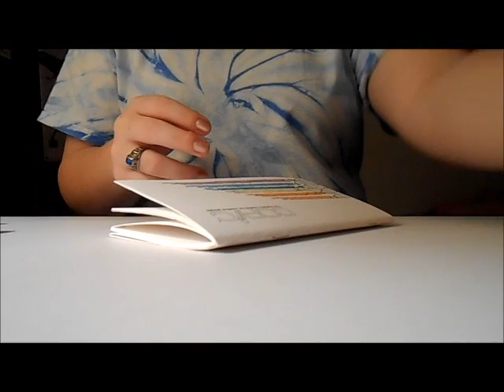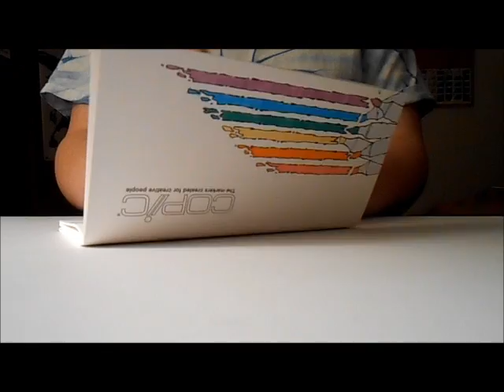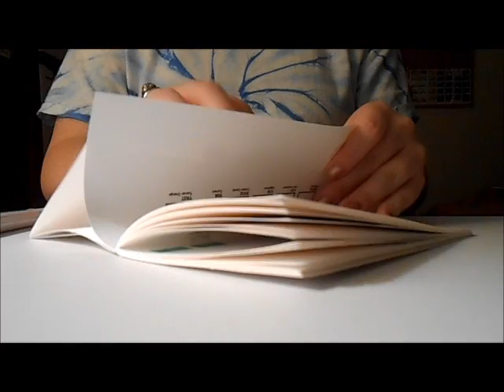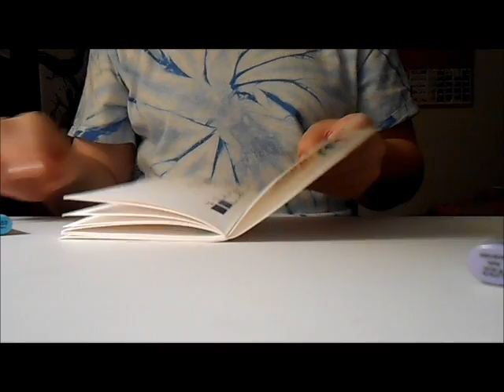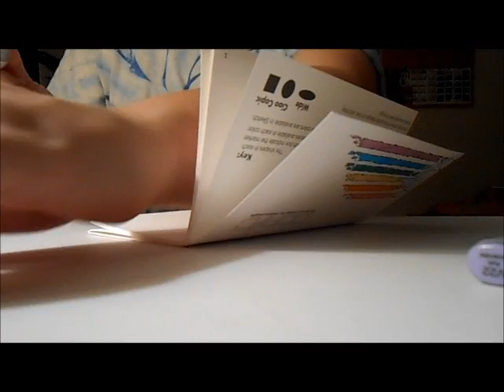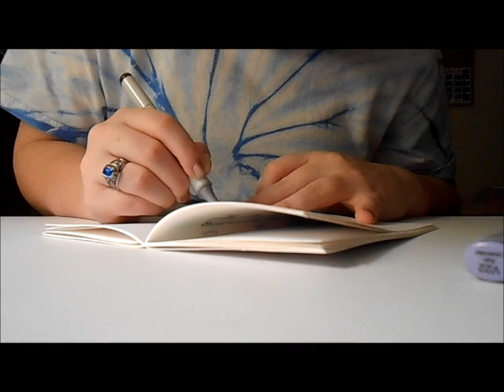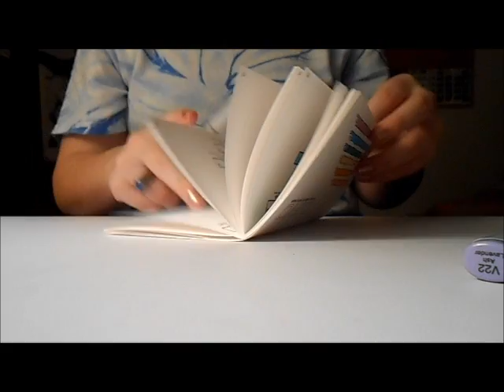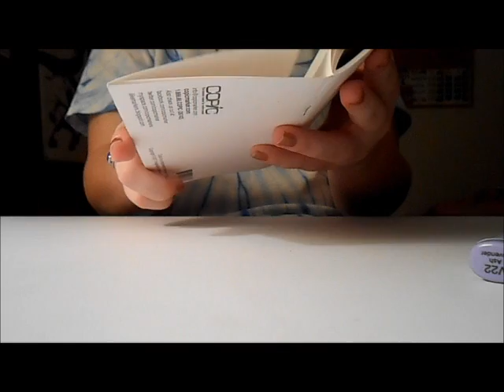ASMR - Copic Swatching Sounds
This might be the last video for a couple days. ACTs and PSAE tests this week. I bought a ton of new Copics so I thought I'd fill in my swatch book! Page turning sounds, marker sounds, marker lid sounds, and little tapping/scratching sounds for you Tinglers! (:
~Blue

I'M ALWAYS OPEN FOR REQUESTS! :D

And for you wanting to know~
[ Nail Polish Colors in the Video ]
Sally Hansen 420 - Nude Shimmer